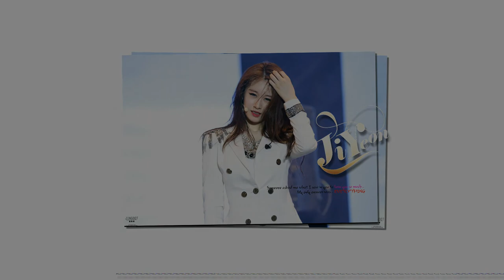[FMV]Yêu thương gửi lại - Mờ Naive (Jiyeon ver)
Just because I love you ^^